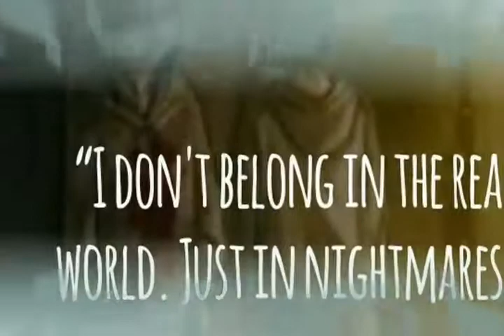Creepypasta Family.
Featuring CPs Are:
Jeff the Killer, Nina the Killer, Jane the Killer, Eyeless Jack, Smile Dog, Slenderman, BEN Drowned, Lazari, Ticci Toby, Clockwork, KageKao, and Masky.